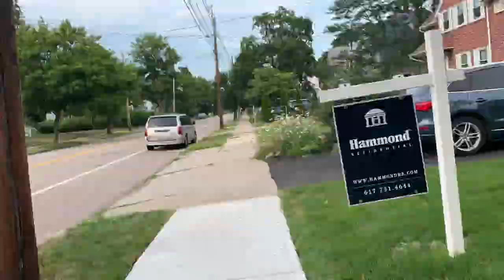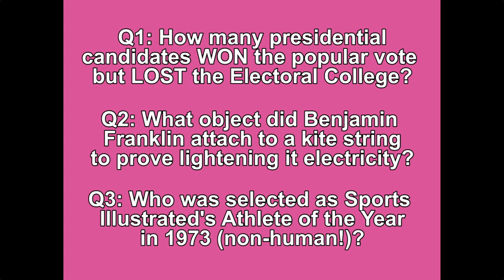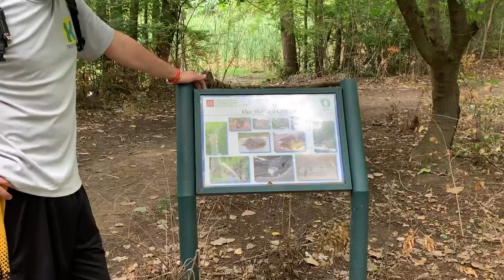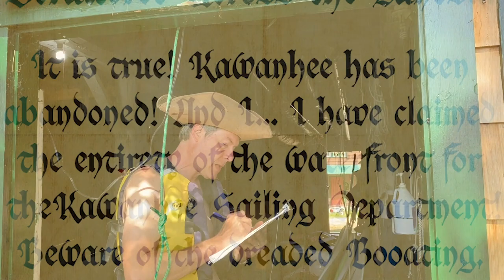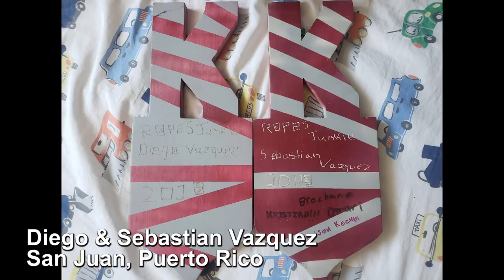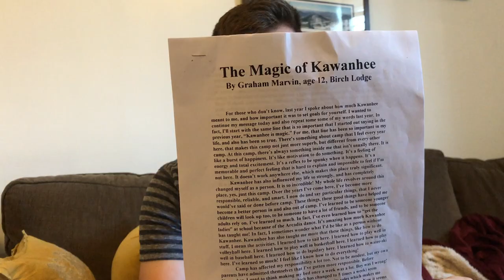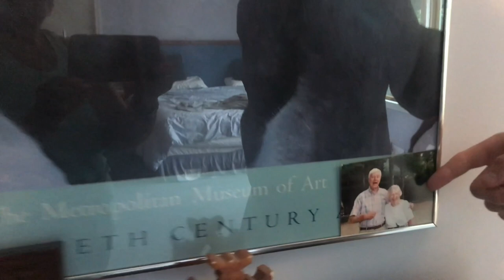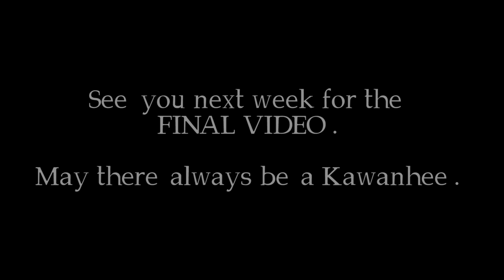KFH: Week 7 - Brandon & Eddie (Covid Axe, Coffee, Holstein, Waterfront Wars, Memorabilia, Let Me In)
LAST CHANCE! - - - VIDEO CHALLENGE SUBMISSIONS:
Submission deadline is next Sunday - August 9th. File too big to email? Send by visiting WeTransfer.com. Additional questions?

LIVE CHAT:
The live chat is being monitored. Please keep chats rated E for Eagle Lodge - appropriate. You also have the option to hide chat at the bottom of the chat screen.

MIKE'S TRIVIA:
Use live chat on the right to answer questions! First correct answer wins a prize.

VIDEO SCHEDULE:
Videos premiere every Sunday @ 7p ET up until August 9th. Join us at 7p sharp to participate in the watch party!

WANT TO GET INVOLVED?:
We are actively looking for more contributors! Whether you are a camper, JC, staff, alum, or parent - please do reach out if you're interested in participating somehow.